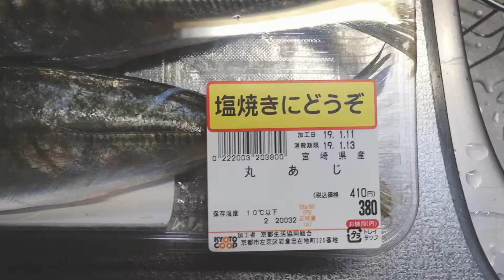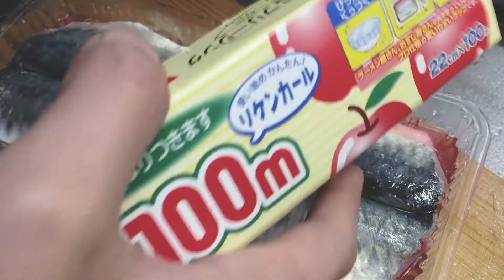しめアジ作って食う/sour horse mackerel